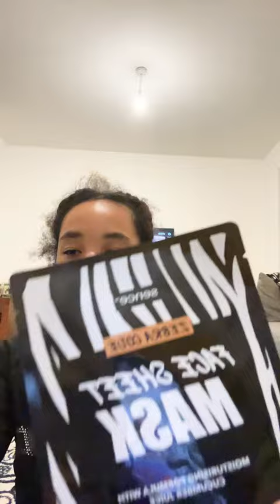10 February 2024